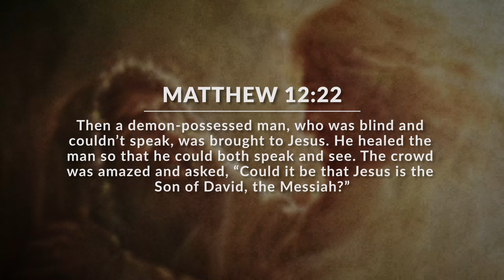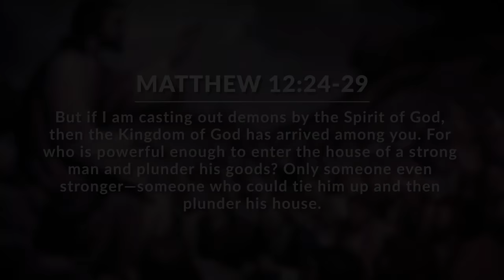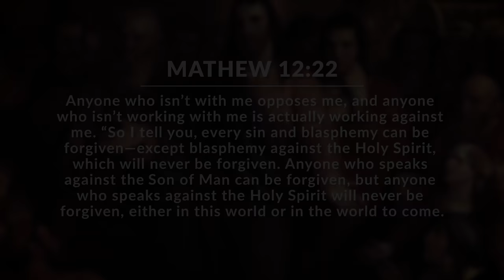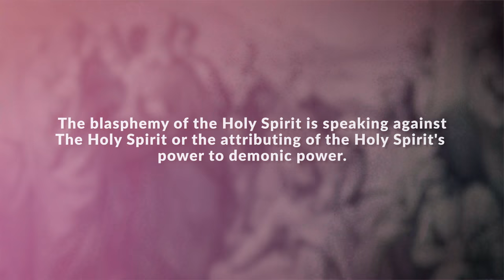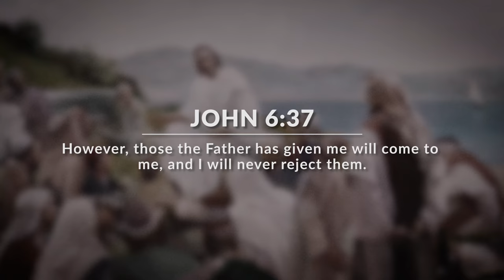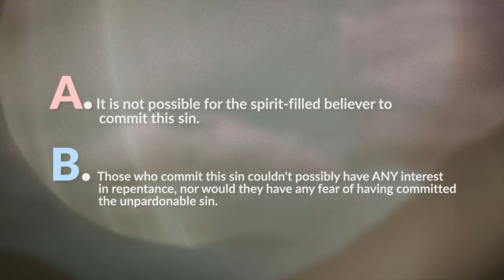What is the Blasphemy of the Holy Spirit?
On this edition of Moment of Truth, David Diga Hernandez brings clarity to the mysterious subject of the unpardonable sin - the blasphemy of the Holy Spirit.